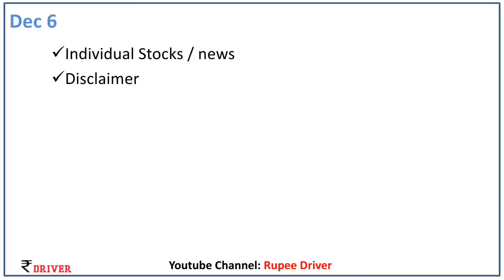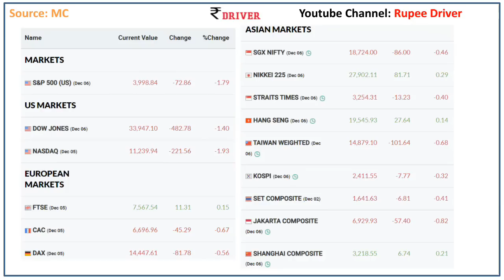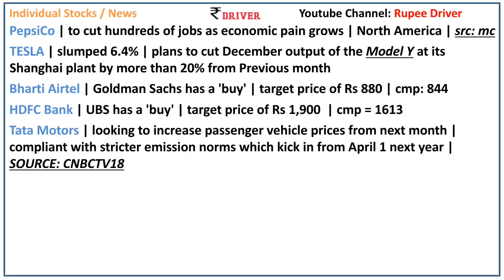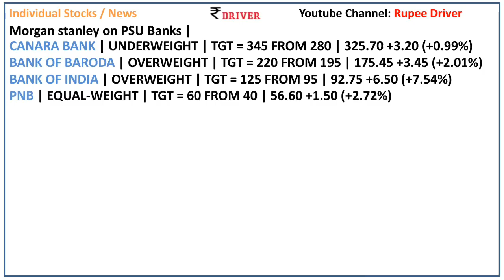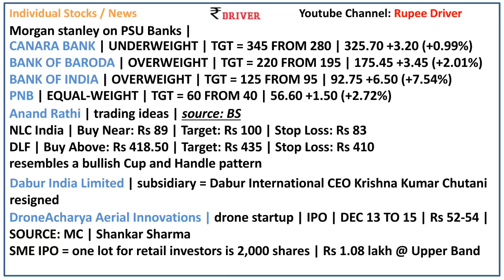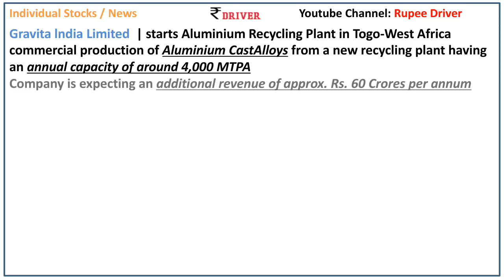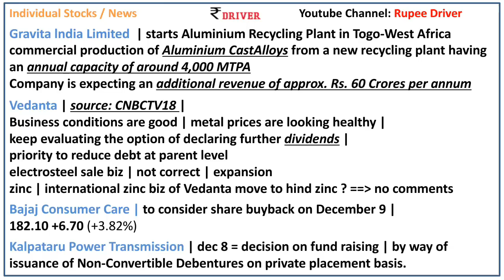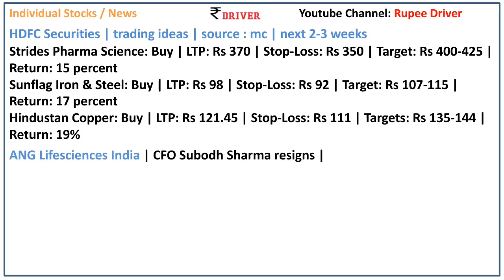TATA Motors news Today share market news Tamil share market stock news HDFC Bank Airtel Vedanta news